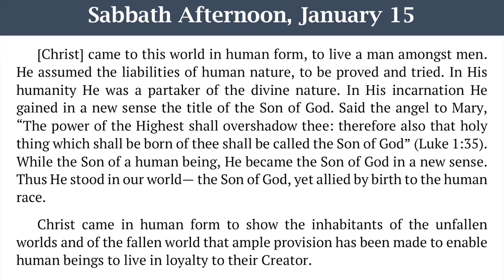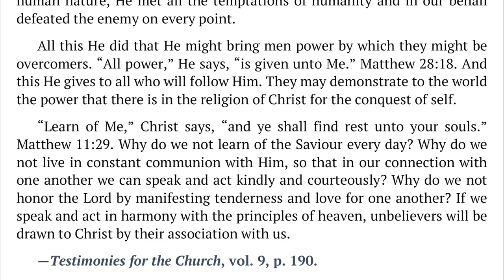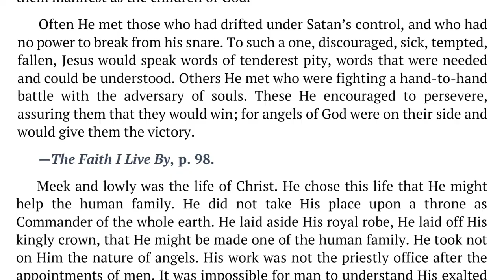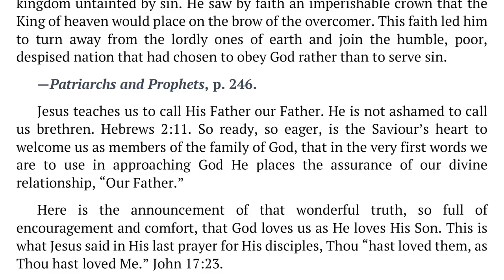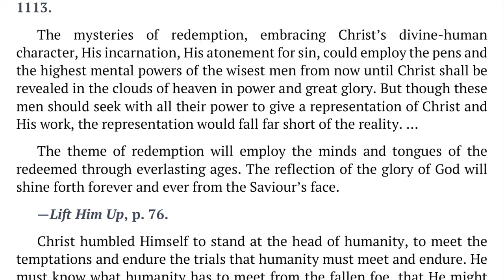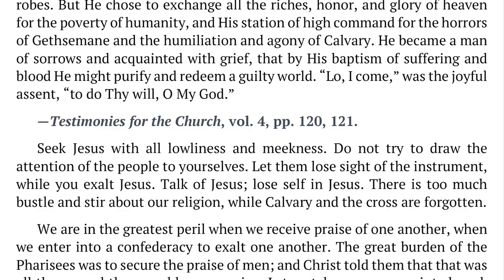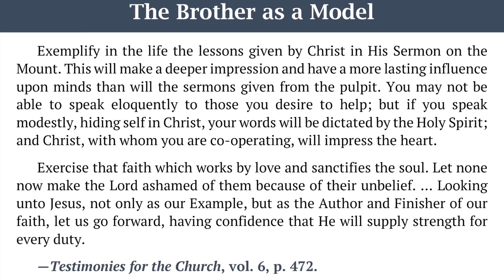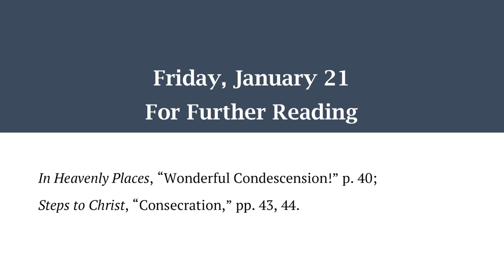2022 Q1 Lesson 04 – Ellen G. White Notes – Jesus, Our Faithful Brother – Audio by Carla Morris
00:00 | Sabbath Afternoon
04:01 | Sunday, Jan 16
07:54 | Monday, Jan 17
11:25 | Tuesday, Jan 18
15:15 | Wednesday, Jan 19
19:06 | Thursday, Jan 20
22:44 | Friday, Jan 21